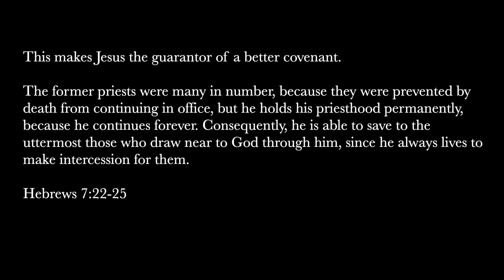Before The Throne Of God Above | Spirit and Truth Music | Lead Guitar